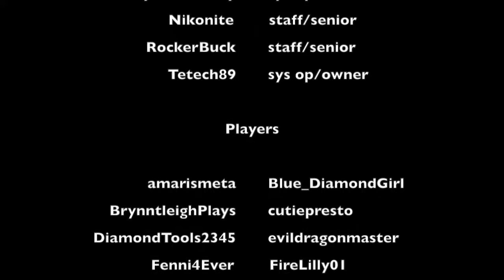CrazyPig Slime Fountain Old Lobby Countdown !!!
Final Minutes in the Old Lobby...